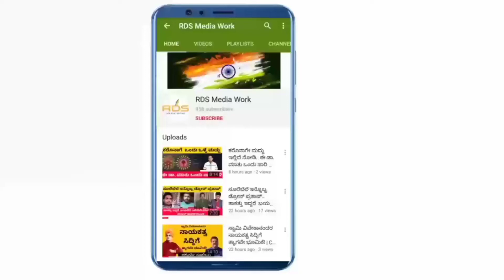ತೆಲುಗು ನಟ ರಂಗರಾಜು ಗೆ ಖಡಕ್ ವಾರ್ನಿಂಗ್ ಕೊಟ್ಟ ಕಿಚ್ಚ ಸುದೀಪ್ | Kiccha Sudeep | Vishnuvardhan